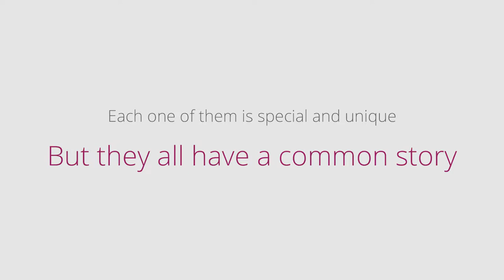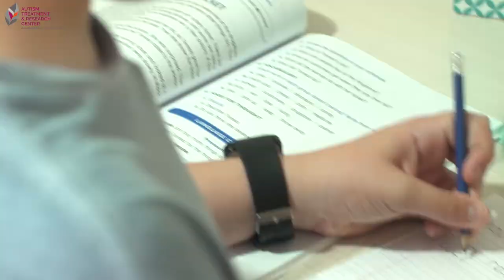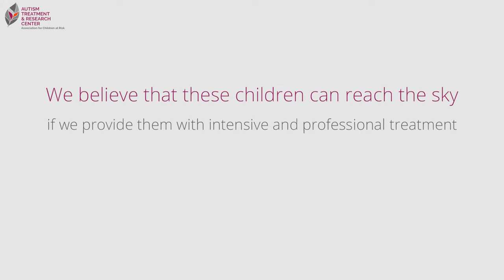Autism Treatment and Research Center - Association for children at Risk - film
Two children with Autism, each is unique but they both have a common story. Their mothers share with us...